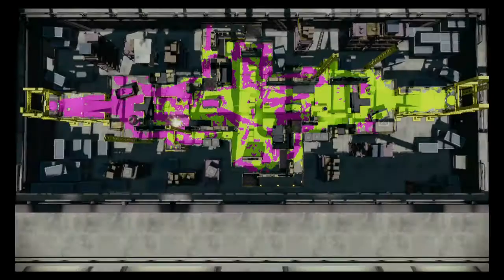Team Ny Ry RM Twin Night